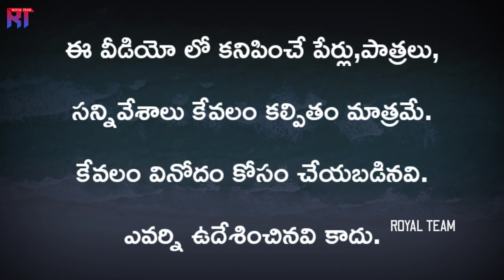నూకపెల్లి స్వామి || nuukapelli swami || Royal team